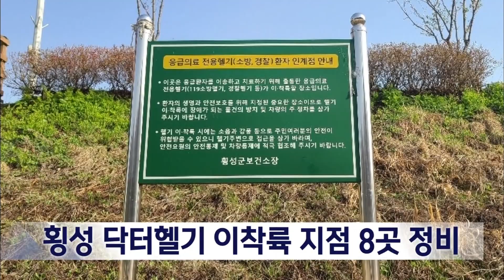2024. 1. 25 [원주MBC] 횡성지역 닥터헬기 이착륙지점 정비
횡성군이 응급의료헬기, 이른바 닥터헬기
이착륙지점이 8곳을 정비했습니다.

횡성군은 2013년부터 운영돼 온
종합운동장과 섬강둔치, 웰리힐리리조트 등
8곳 닥터헬기 이착륙지점에 안내표지판을
교체하고 풍향등을 설치하는 등
정비에 나섰습니다.

닥터헬기를 이용하면 횡성의 면지역 환자도
원주세브란스 기독병원까지 30분안에
이송할 수 있습니다.